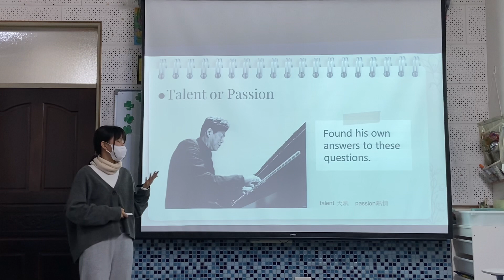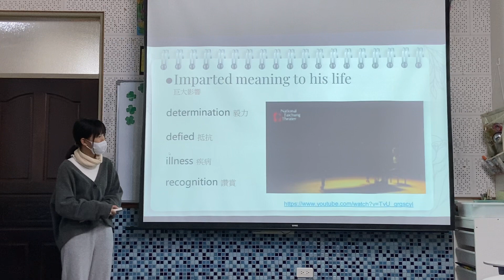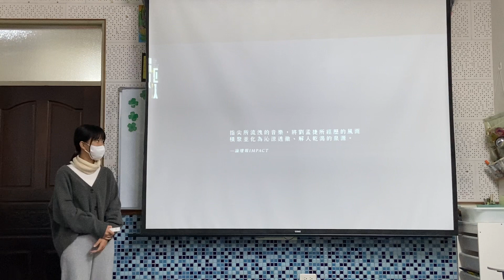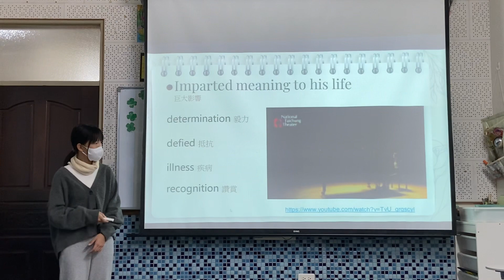Liu Meng Chief by Zita